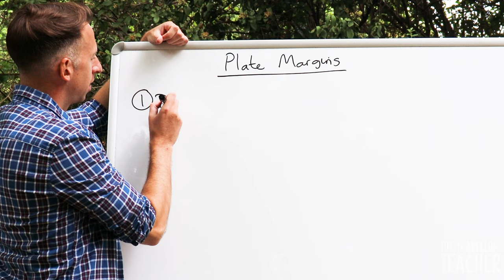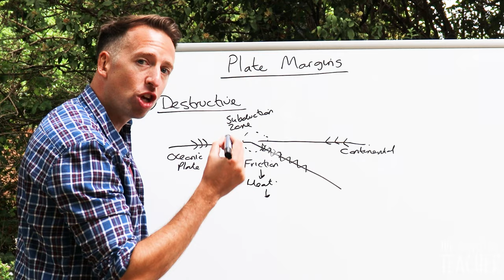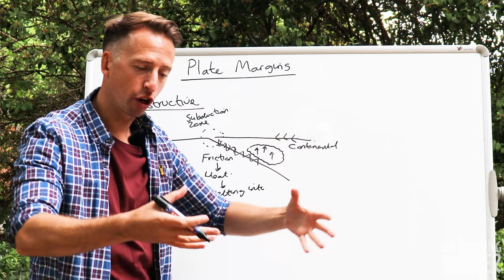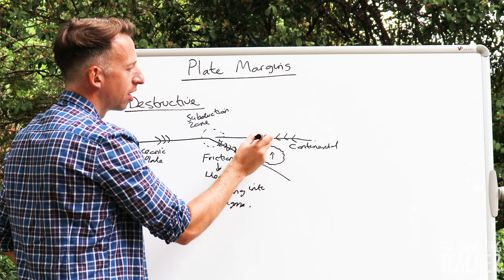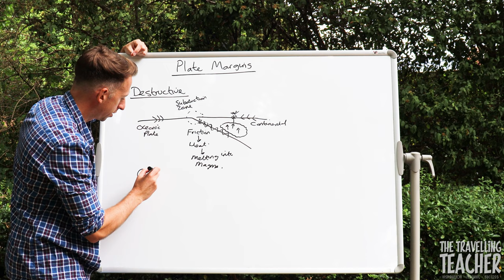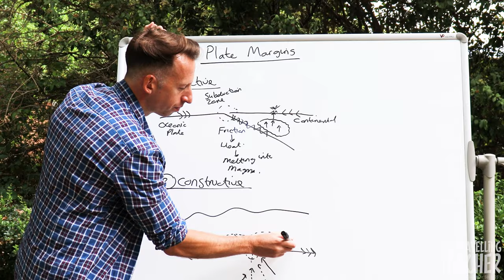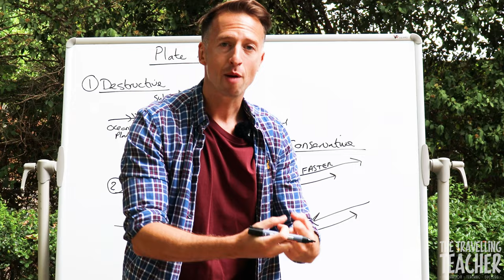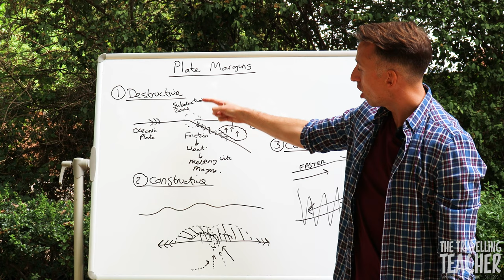AQA GCSE GEOGRAPHY. Plate Margins. Tectonics. 2024 exams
Outstanding online tuition to guide every pupil to achieve GCSE Geography exam success -

Visit this site and find out how you can become a member and achieve an outstanding Geography grade!